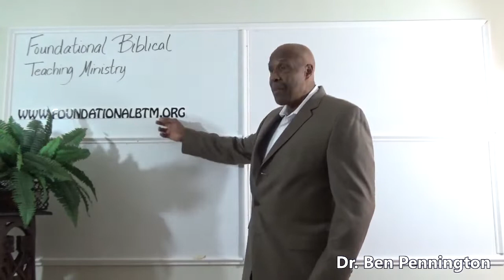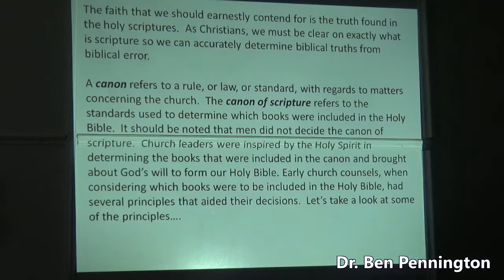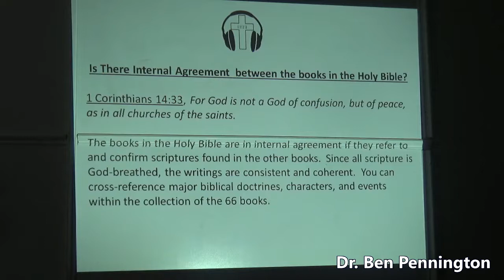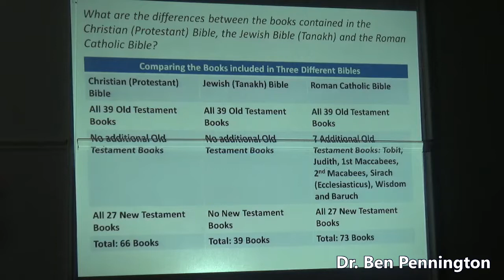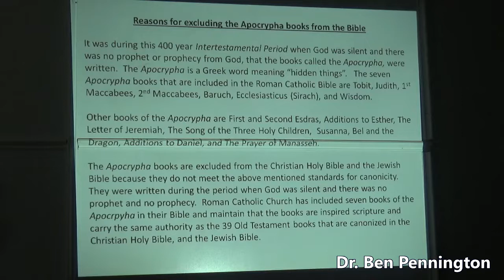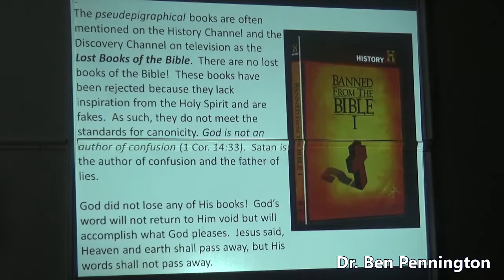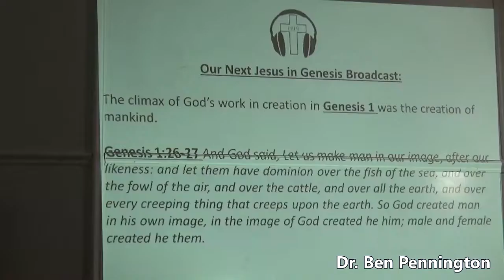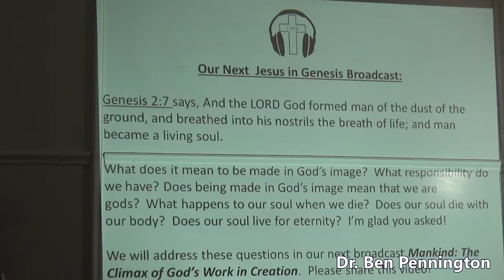Dr. Ben Pennington - Principles for the Canon of Scripture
Watch new episodes of "Jesus in Genesis" with Dr. Bennie Pennington founder of Foundational Biblical Teaching Ministry Sunday's at 3 PM ET on Eternal Life TV.

For more information and media from Dr. Bennie Pennington please